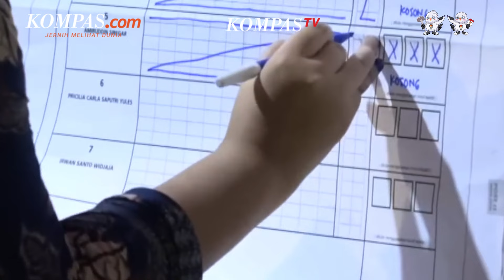KPU Ungkap Tidak Ada Penggelembungan Suara PSI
Komisi Pemilihan Umum (KPU) RI membantah adanya penggelembungan suara untuk perolehan suara Partai Solidaritas Indonesia (PSI) dalam Pileg DPR RI 2024.

Melonjaknya publikasi suara PSI di dalam situs pemilu2024.kpu.go.id disebut akibat kesalahan Sistem Informasi Rekapitulasi (Sirekap) yang bukan merupakan dasar yang sah untuk penghitungan suara.

Hal ini dilontarkan oleh anggota KPU RI, Idham Holik, kepada Kompas.com, Senin (4/3/2024).

Sebelumnya, menurut penelusuran Kompas.com, suara PSI yang dicatatkan dalam menu "hitung suara" Sirekap lebih besar dari formulir model C. Hasil di beberapa TPS, ambil contoh di Kecamatan Cibeber, Cilegon, Banten.

Akan tetapi, berdasarkan salinan dokumen rekapitulasi suara Kecamatan Cibeber yang diterima Kompas.com sore ini, perolehan suara PSI pada formulir D. Hasil (tingkat kecamatan) sama persis dengan formulir C.Hasil (TPS).

Penulis: Vitorio Mantalean, Ihsanuddin
Video Jurnalis: Syakirun Niam
Penulis Naskah: Adinda Septia Berliana
Narator: Adinda Septia Berliana
Video Editor: Dimas Septian Adiyathama
Produser: Holy Kartika Nurwigati Sumartiningtyas